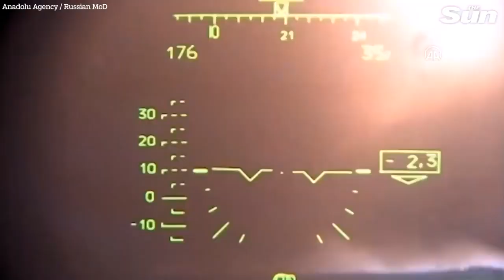ukrainewar Mig-29 fighter jet shot down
Russian air forces shot down Ukraine's Mig 29 fighter jet.